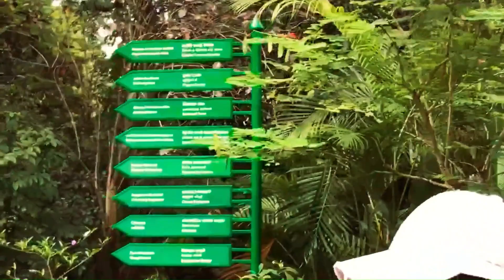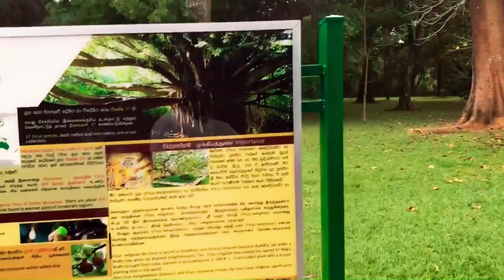Royal Botanical Garden | Peradeniya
🟡 Royal Botanic Gardens,
                                           Peradeniya are about 5.5 km to the west of the city of Kandy in the Central Province of Sri Lanka. In 2016, the garden was visited by 1.2 million locals and 400,000 foreign visitors.[1] It is near the Mahaweli River (The longest river in Sri Lanka).[2] It is renowned for its collection of orchids. The garden includes more than 4000 species of plants, including orchids, spices, medicinal plants and palm trees.[3] Attached to it is the "National Herbarium of Sri Lanka". The total area of the botanical garden is 147 acres (0.59 km2), at 460 meters above sea level, and with a 200-day annual rainfall. It is managed by the Division of National Botanic Gardens of the Department of national botanic gardens.
🟡Life is a journey so yes we are travelling , And lemme share you some of our unforgettable moment that we spent , in cinematic Video quality.